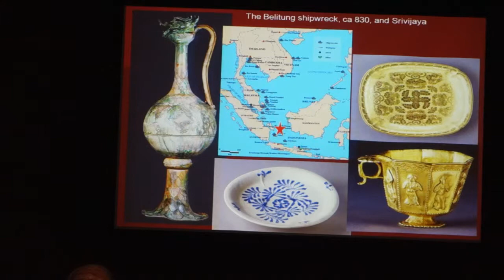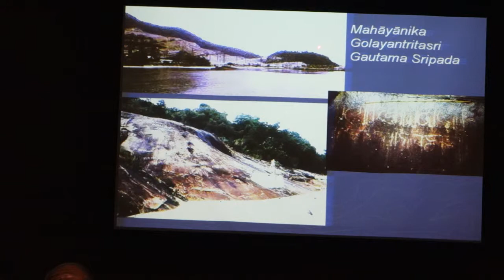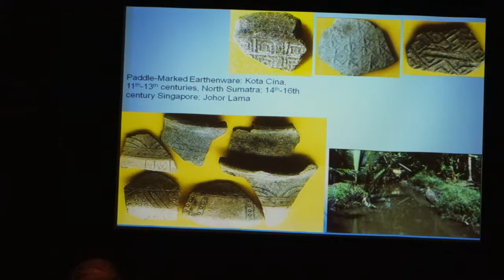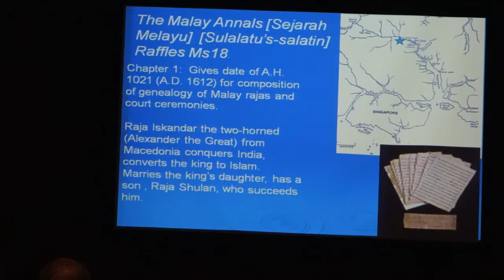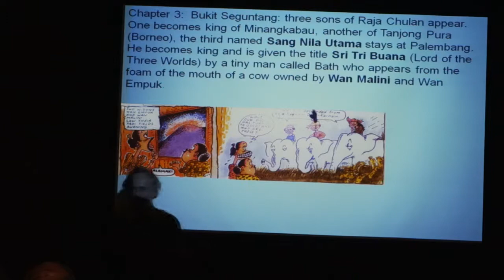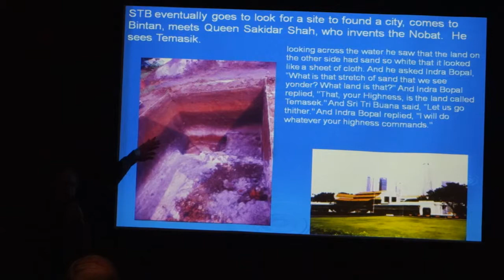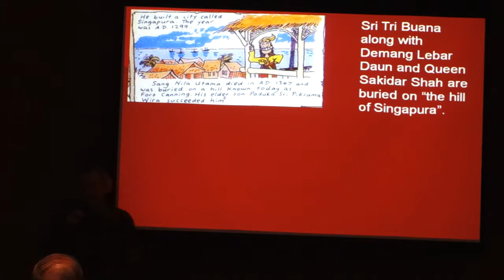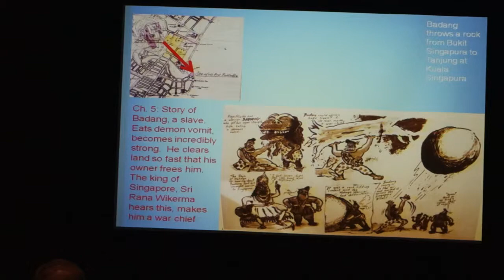"Potsherds, Texts, and Singapore's Role in Southeast Asian Maritime Culture" - Part 3 of 4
Temasek, renamed Singapore by Sri Tri Buana according to the "Sululatus' Sulatin"(Malay Annals/Sejarah Melayu/SM), was an ancient pirate lair, but at the same time was a kingdom which exchanged ambassadors with China. O.W. Wolters, a renowned historian, concluded that the Singapore episode in the SM was a fiction concocted to conceal the subjugation of Palembang by Jambi. Archaeological research since 1984 has shown that the SM's depiction of precolonial Singapore was not completely false.

Singapore was not the first great Malay port, but for a period of 300 years, from 1300 to 1600, it was a prosperous settlement with local industries. Archaeology shows that Singapore had three roles in the 14th through 16th centuries: a regional centre of economic activity; a link between the Indian Ocean, the South China Sea, and the Java Sea; and a part of a larger empire. Temasek/Singapura successfully balanced these roles until 1600, when the island was almost completely abandoned. In "Singapore and the Silk Road of the Sea," Dr John Miksic will tell this story, and also show how the revival of the ancient port in the 19th century was based on belief in the truthfulness of the SM.

This talk was organized by the Southeast Asian Ceramic Society and the National Library Board, and was recorded with permission from the speaker and organizers.

Dr John N. Miksic is Associate Professor in the Southeast Asian Studies Department, National University of Singapore, and head of the Archaeology Unit at the Institute of Southeast Asian Studies. He spent four years in Malaysia (1968-72) as a Peace Corps Volunteer. He received his PhD from Cornell University based on fieldwork in Sumatra.

He worked as a Rural Development Advisor in Bengkulu, Sumatra from 1979 to 1981. From 1981-7 he taught archaeology at Gadjah Mada University, Indonesia. In 1987 he moved to the National University of Singapore. He first taught in the Department of History; in 1991 he joined the Southeast Asian Studies Programme. He has served on the board of the Center for Khmer Studies, a member of the Consortium for American Overseas Research Centers, since 2000.  He is an academic adviser to SEAMEO-SPAFA (Southeast Asian Ministers of Education Organization Sub-Centre for Archaeology and Fine Arts), Bangkok. He has received the Special Recognition Award from the Ministry of Information, Communication, and the Arts, and the Pingat Bakti Setia from Singapore, and the title of Kanjeng Raden Haryo Temenggung by the Susuhunan of Surakarta (Indonesia).